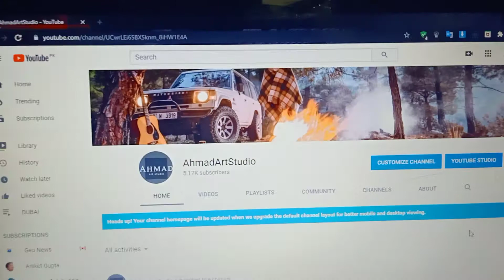Thanku 5k Family |I Get 5k Subcribers in One Month